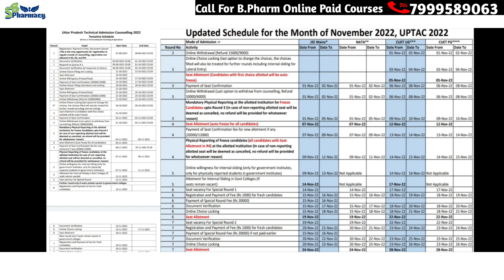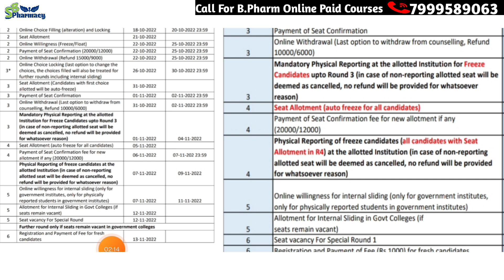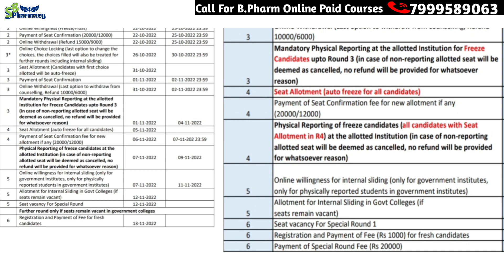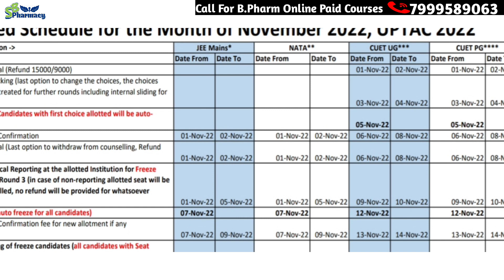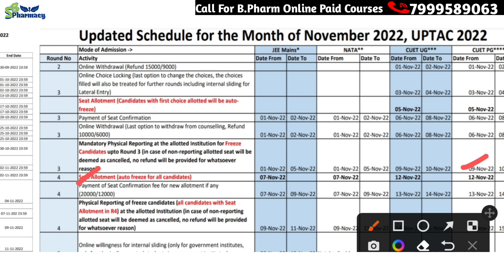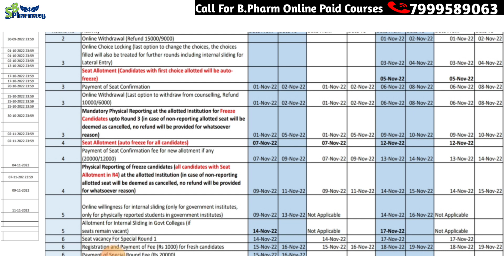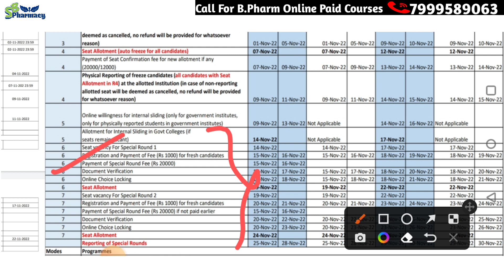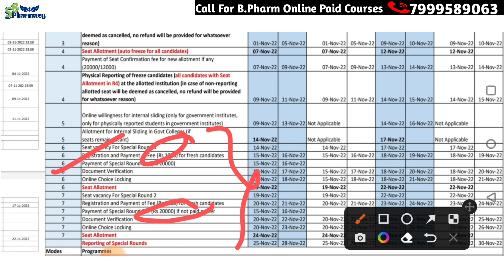Physical Reporting Date हो गई Change😱 AKTU counselling | Final Date of Physical Reporting 🤔